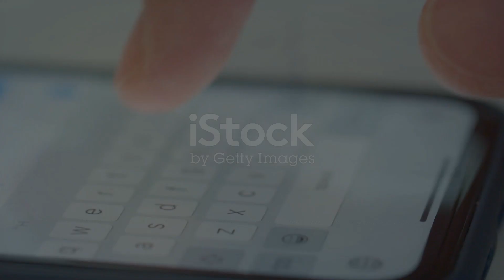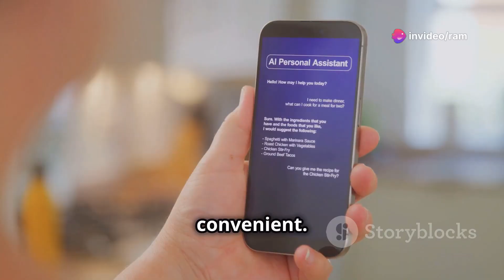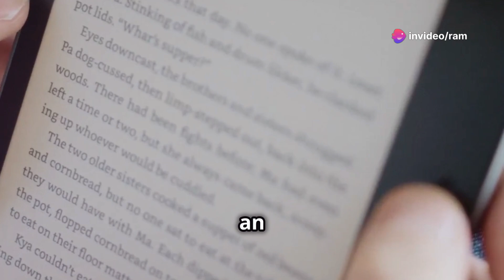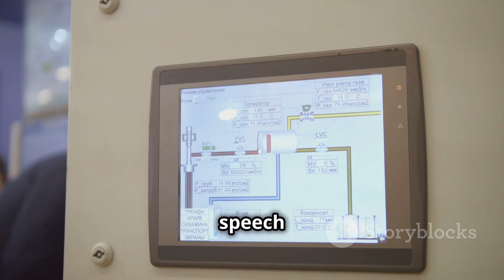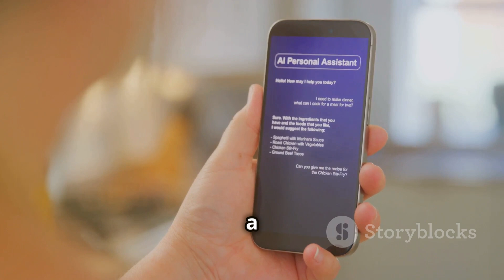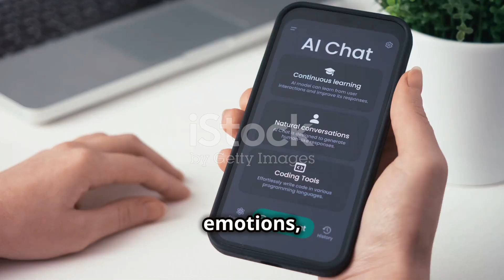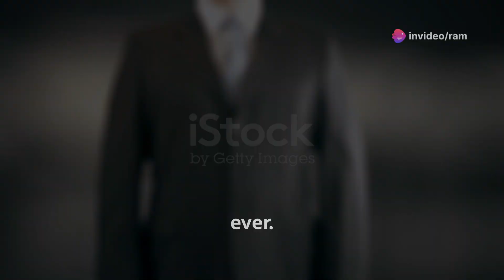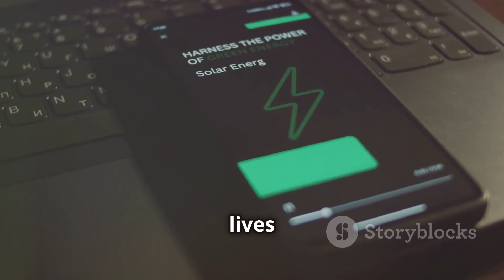How Text-to-Speech (TTS) Works! The AI Behind Human-Like Voices 🔥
How Text-to-Speech (TTS) Works! The AI Behind Human-Like Voices 🔥| Algorithm | AI | Machine Learning | Deep Learning | Text to Voice | Text to Speech | Explains Algorithms |  algorithms,
Welcome to our comprehensive guide on how Text-to-Speech (TTS) synthesizers work! In this video, we break down the fascinating technology behind TTS systems, providing you with a step-by-step explanation of the processes involved in converting written text into spoken words.
How to generate speech from text, Making  text to speech, Convert Text to Speech with AI, 🤖,AI Voice-Over Generators | AI Text to Speech

- The fundamental principles of Text-to-Speech technology.
- Different types of TTS synthesizers and their unique features.
- The step-by-step process of how text is analyzed and converted to speech.
- Key terms and concepts related to TTS, including phonemes, prosody, and synthesis methods.
- Real-world applications of TTS technology in various industries.

Whether you’re a tech enthusiast, a developer, or simply curious about how machines can speak, this video will equip you with the knowledge you need to understand the inner workings of Text-to-Speech synthesizers. How to be a creative thinker , AI Text to Speech, WIRED, Software Development

Join us as we explore the future of communication technology and how TTS is making a significant impact in accessibility, education, and beyond!

OUTLINE:

00:00:00 The Magic of Talking Machines
00:01:33 What is Text-to-Speech?
00:03:07 A Two-Part Harmony
00:03:41 Making Sense of Words
00:04:23 Concatenation vs. Parametric Synthesis
00:05:07 Machine Learning Transforms TTS
00:05:52 From Navigation to Accessibility
00:06:31 Personalized Voices and Beyond
00:08:25 The End is Just the Beginning

ai voices